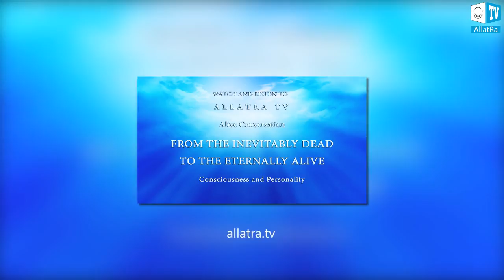Consciousness’ Secret Addiction to Serials. Where is the Freedom Here? Olya, USA. My Understanding 2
How many times a day do we hear the same phrase in our consciousness: "I don’t have time for this!"
This can relate to things like reading books, keeping a diary, doing spiritual practices and meditations, or watching popular science videos.

But everything changes when you come home, sit down on your favorite sofa, press the cherished button and just dive for hours into the "magic" realms of all sorts of TV serials and shows, while, in fact, into someone else's life and an empty illusion!

And as if "by magic", suddenly out of nowhere, there appear not just minutes, but whole hours of free time !

And here is an interesting point. Why do I spend my precious time and attention on some kind of nonsense, on illusion!

From where does consciousness take so much passion for all sorts of shows, films and soap operas?

What happens to me as a Personality during these hours?!

And what to do with all this, anyway?
I have found key insights on this matter thanks to the video "Consciousness and Personality. From the inevitably dead to the eternally Alive" and I’d like to share them with you!

I really look forward to your feedback in the comments!
Friends, please, share how you manage this "megalomania of consciousness". Were you able to track down something of this kind? How were you able to see its root and how to  remove it?